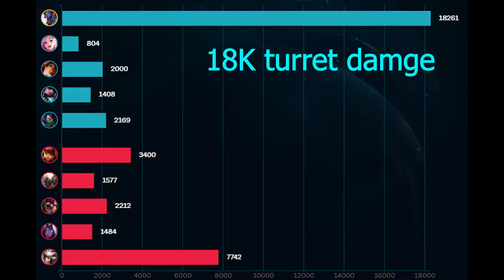How to win the game after going 0/10 in lane. (reuploadd for better quality)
(reuploadd for better quality)
This game I was "limit testing" in the new preseason and went 0/10 in lane. This is how I came back an won the game by myself.

Music in the video:
Zelda's lullaby-Skyward sword version
Counterattack-Xenoblade chronicles 2